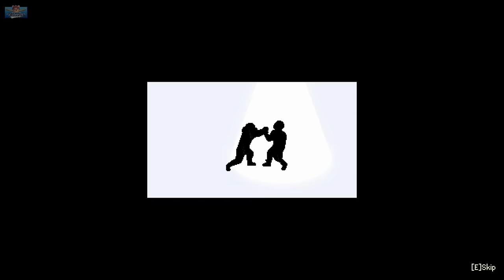Insane new life sim | Punch Club 2 is amazing (Full Game / Chapter 1)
One of the best indie games I've played recently, my playthrough of Punch Club 2, part sims part rpg part management game, balance training, working, get a job, and all the crazy stuff that happens in this game.